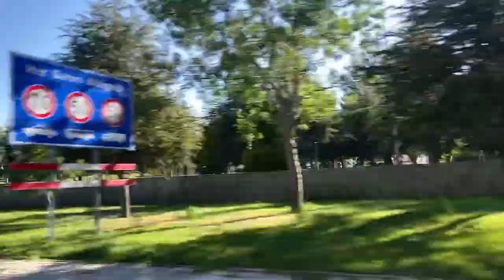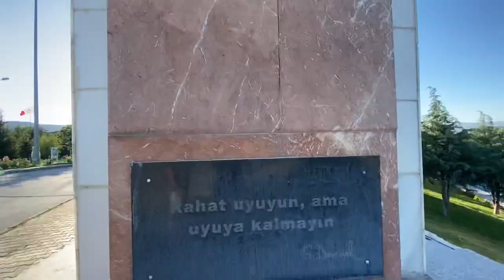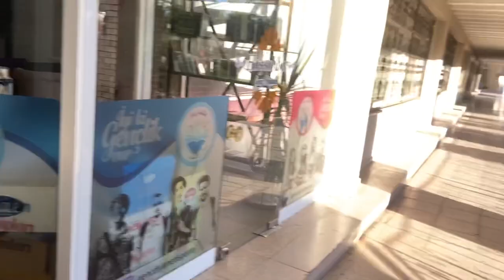Süleyman Demirel Üniversitesinde Okunur mu? Üniversite ve Kampüs Yaşamı Artıları-Eksileri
Yeni videomda sizlere Ispartada Süleyman Demirel Üniversitesi'ne gelinir mi? Süleyman Demirel Üniversitesi'nde okunur mu? Süleyman Demirel Üniversitesi hakkında kampüs artıları ve eksilerinin yer aldığı bilgi içerikli video hazırladım. Merak ettiğiniz diğer sorular için yorum yazabilir veya bana instagram üzerinden DM atabilirsiniz. İyi seyirler :)

Merhaba ben Mücahit Serhat ,hangisi hoşunuza giderse, ikisine de bakıyorum.
Burada günlük yaşantımı,gezdiğim yerleri ve eğlenceli bulduğum videolar çekerek sizlerle paylaşıyorum.Umarım çektiğim videolar hoşunuza gidiyordur.Eksik veya hatalı bulduğunuz şeyleri yorum olarak bırakmayı unutmayın.Bir sonraki videoda görüşmek üzere :)